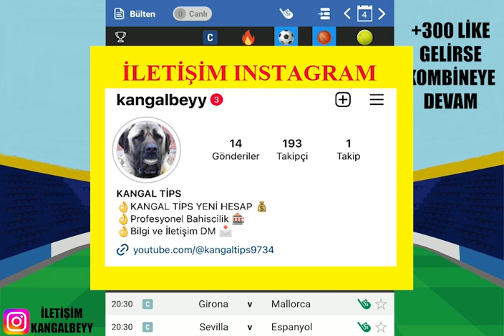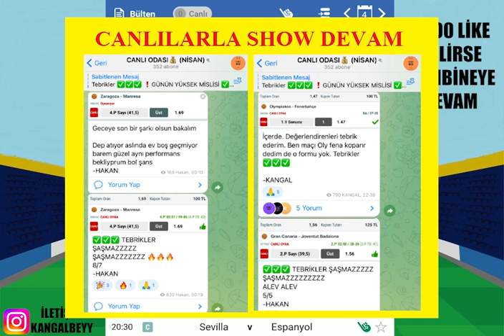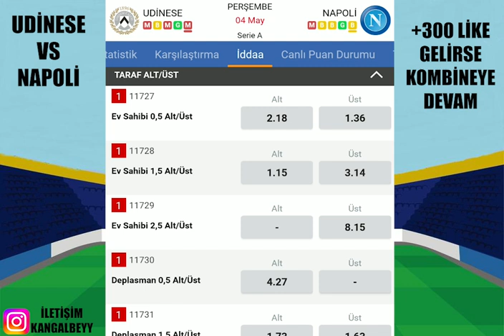15X KAZANÇ ! MAYISTA ESİYORUZ.. 4 MAYIS 2023 İDDAA TAHMİNLERİ